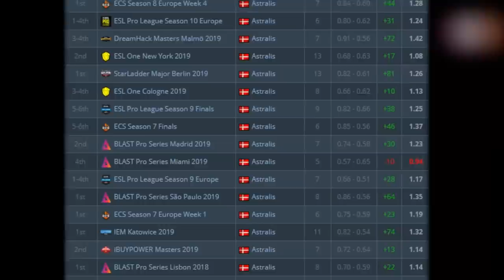Is Astralis device the best player of 2019?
Is he the best player of 2019?
A fragmovie about Astralis device featuring frags from 2019 across all of his competitions. Hope you enjoy! :)